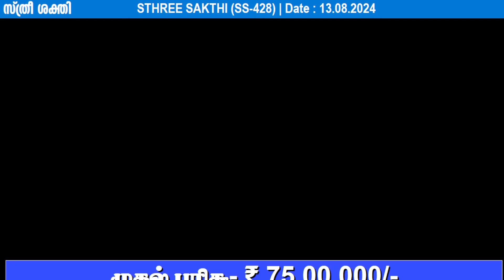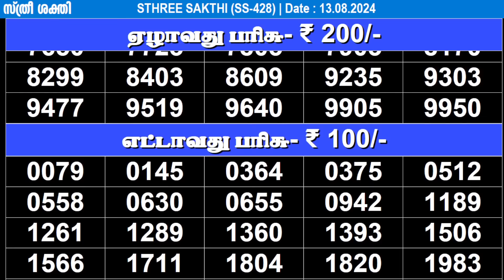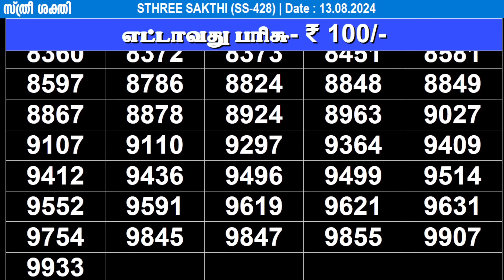KERALA LOTTERY STHREE-SAKTHI SS-428|LIVE LOTTERY RESULT TODAY 13/08/2024